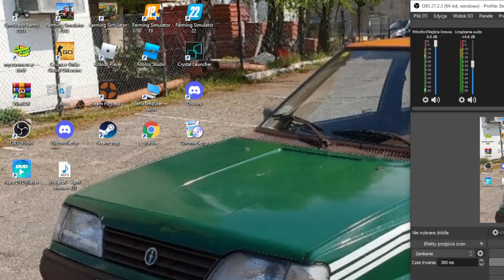Polska wieś odc 11